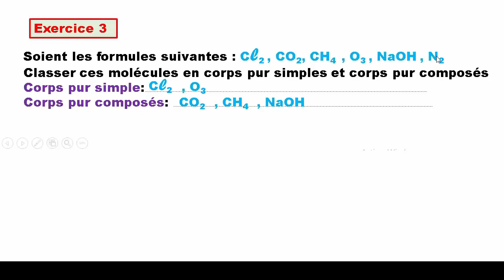Exercice 3: Les atomes et les molécules 2APIC